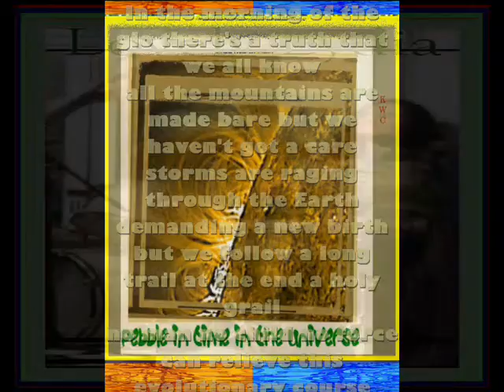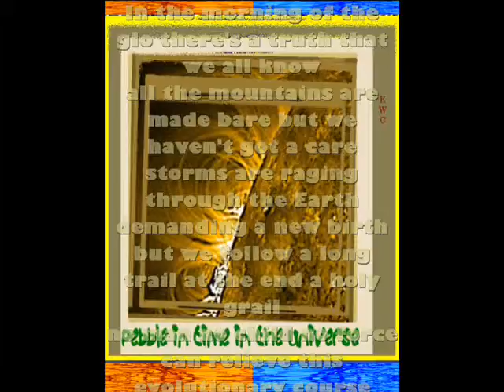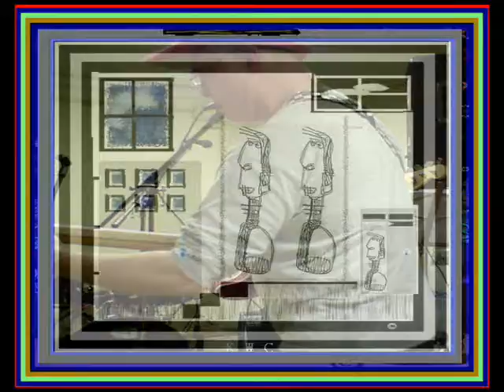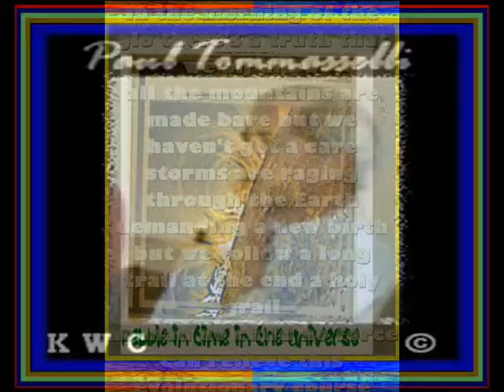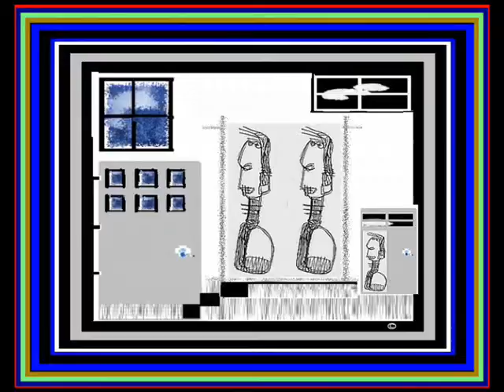Kopascetix play Mike Hallahan's Winter Blues Bash 2009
Jay Smith on bass... Lydia Smith on drums and backing vocals... Paul Pasqueretta guitar & backing vocals... Paul Tommaselli keys... Keith Chapman lead vocal, lead guitar song writer & production on No 1 But Us & Jamming by Bob Marley. Zoom recording...WMF editing. No. Haven CT USA & I'm sure Donna was an inspiration by now. ;]